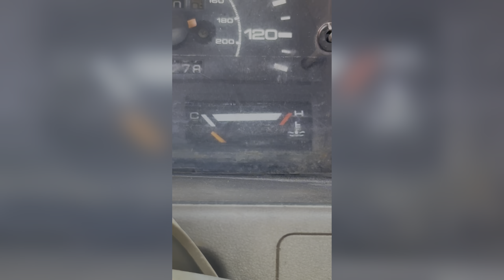LLUVIA DE CHISTES * Marquilio y sus ocurrencias * 🌧️😂